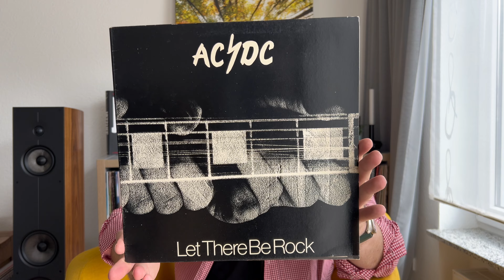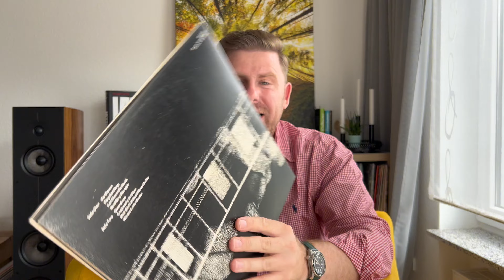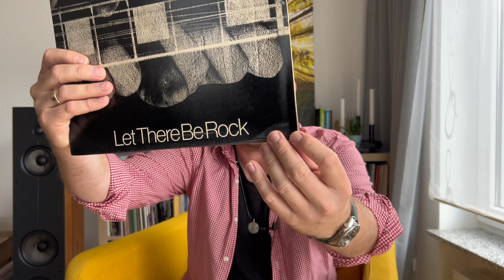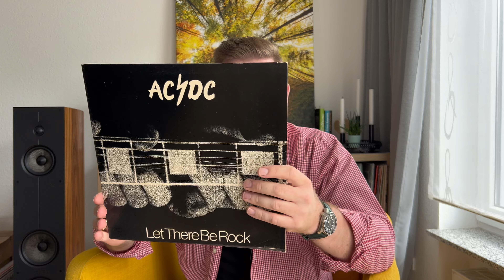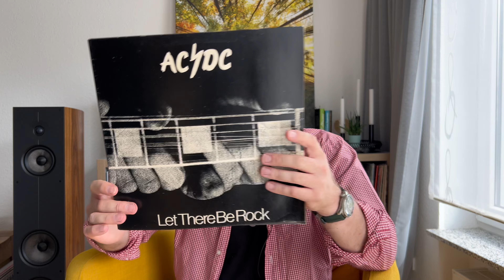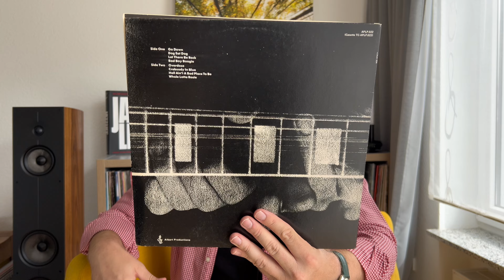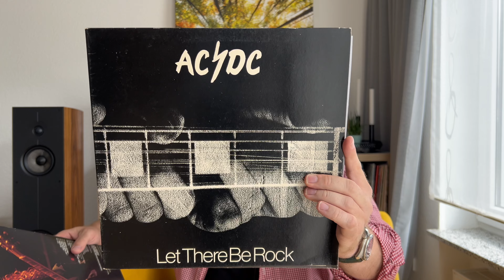AC/DC Ultra-Rare Aussie Vinyl: Das Hardrock Meisterwerk für Audiophile? Vergleich Schockiert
Audiophiler Hardrock? Zumindest für mich ist dieser seltenen Fund ein klangliches Erlebnis.
Leider nicht wie besprochen die erste Pressung. Da war der Wunsch Vater des Gedankens. Sorry.